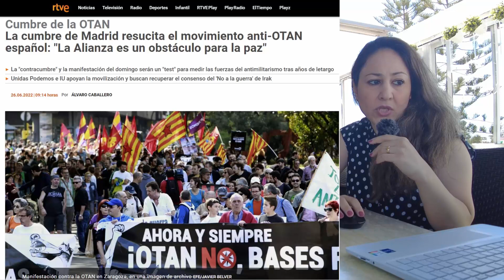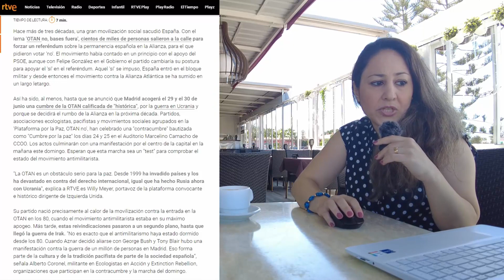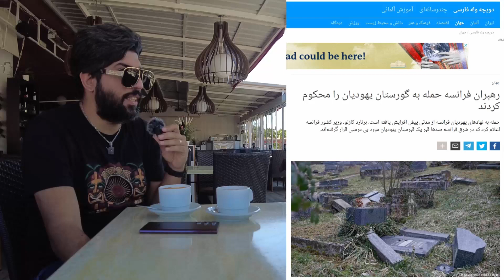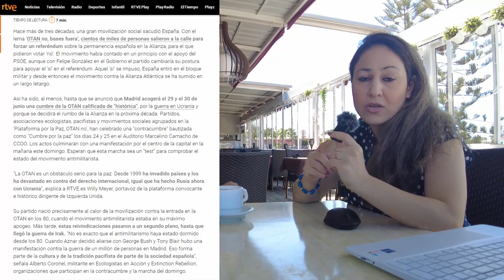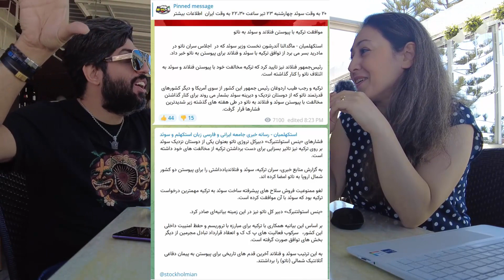ناراحتی مردم اروپا از وجود پایگاه های ناتو درکشورهایشان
زندگی من در جزایر قناری

در خلال اجلاس ناتو که در مادرید برگزار شد، هزاران نفر در پایتخت اسپانیا به حیابانها آمدند و شعارهایی بر ضد ناتو سر دادند. آنها از خرج شدن پولشان برای ناتو ناراضی هستند و خواستار خارج شدن پایگاه های ناتو از کشورشان شدند. سخنگوی آنان ناتو را مانعی جدی برای صلح خواند و گفت ناتو بر خلاف قوانین بین المللی به کشورها حمله میکند و آنها را ویران میکند.